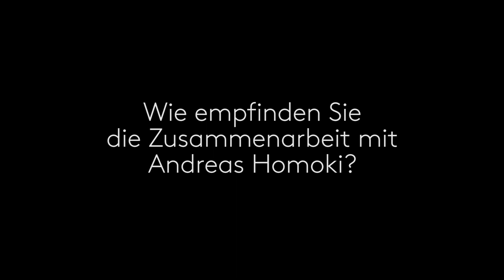Hinter dem Vorhang: Klaus Florian Vogt in «Fidelio»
Als Lohengrin stand er zuletzt auf der Bühne des Zürcher Opernhauses, nun kehrt er als Florestan nach Zürich zurück: Der deutsche Tenor Klaus Florian Vogt. Im Video spricht er über seine Rolle, den musikalischen Spagat zwischen Wagner und Beethoven sowie die wiederholte Zusammenarbeit mit Regisseur Andreas Homoki.